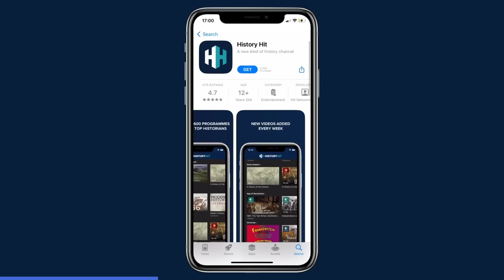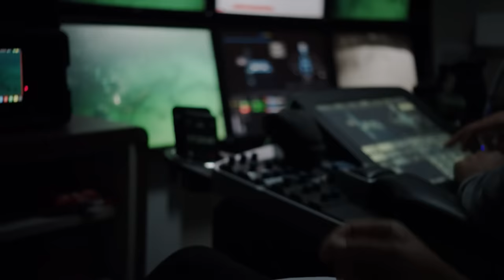The Priceless Byzantine Treasures Lost At Sea | Lost Worlds: Deeper Into The Black Sea | Odyssey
Discover the past on History Hit with ad-free exclusive podcasts and documentaries released weekly presented by world-renowned historians Dan Snow, Suzannah Lipscomb, Matt Lewis and more.